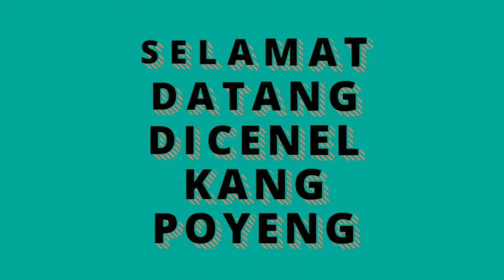Kucing kampung tapi ukurannya besar 🐯🐱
Kucing bongsor